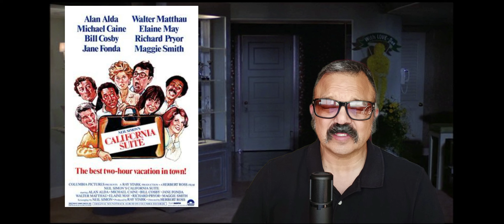California Suite (1978) Movie Review: Dive into the Drama of the Golden State!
A look back at the celebrities, movies and television shows you remembered and enjoyed.  Some hits, misses and some "duds" that were not so great of the year!
Tony Fuentes Reviews California Suite, Starring Alan Alda, Jane Fonda, Richard Pryor, Bill Cosby, Walter Matthau